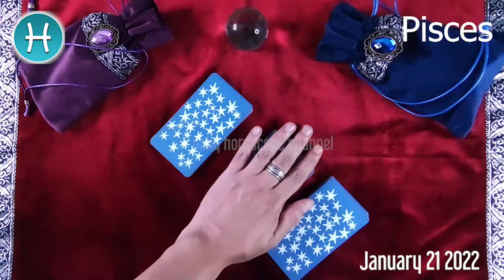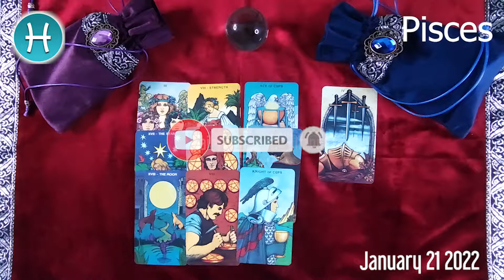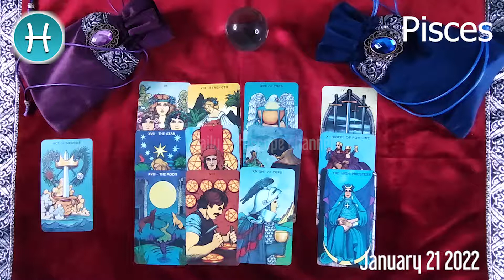PISCES 🔮❤️ DAILY HOROSCOPE TODAY - January 21, 2021 🌞 ♓️ 🌞 PISCES LOVE HOROSCOPE ✅ 💫 ⭐️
Pisces Horoscope January 21, 2021
Pisces today horoscope
Pisces Today Horoscope January 21, 2021
Daily horoscope Pisces 21 January 2021
Horoscope Pisces January 21, 2021